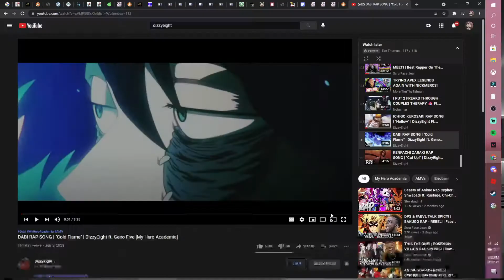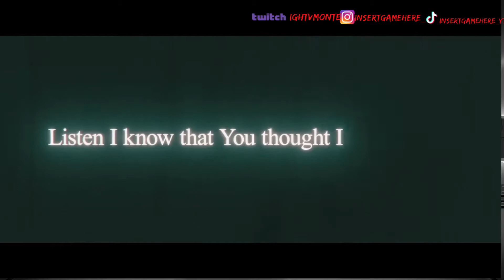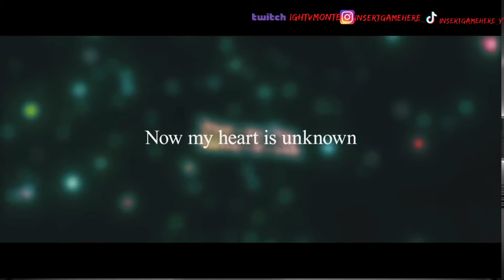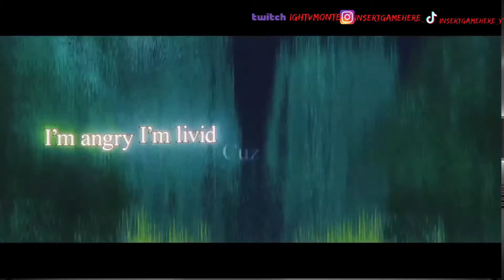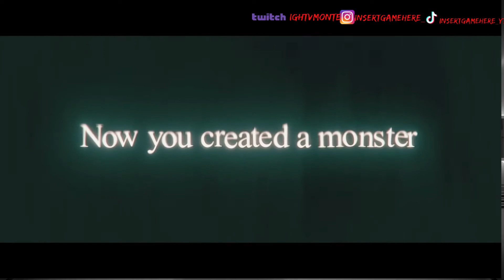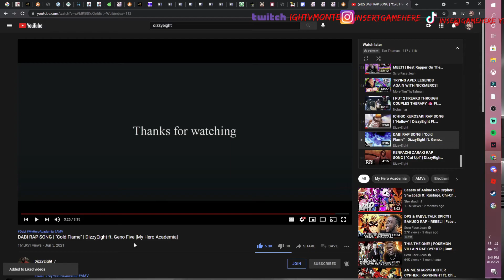DABI RAP SONG | "Cold Flame" | DizzyEight ft. Geno Five (REACTION)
LIKE THE DAMN VIDOE!